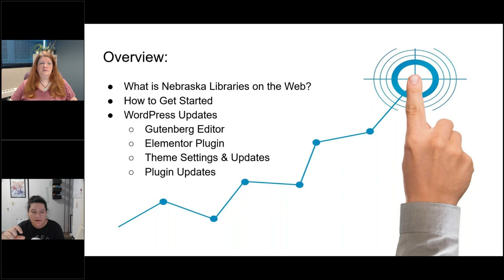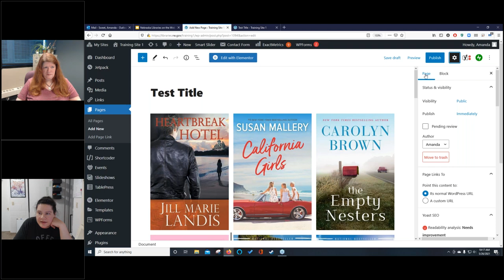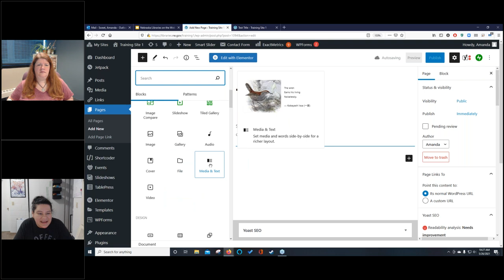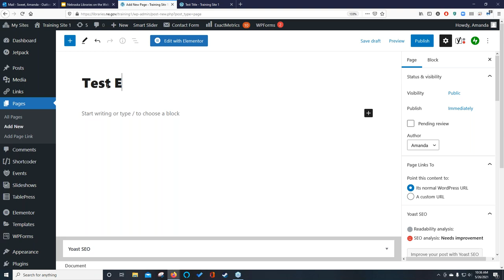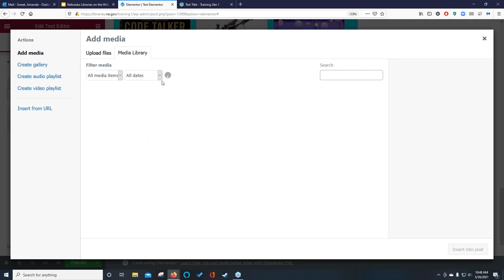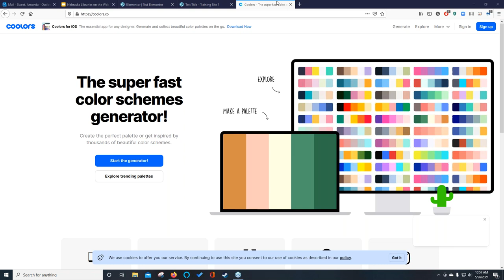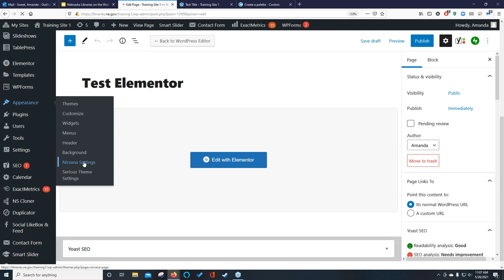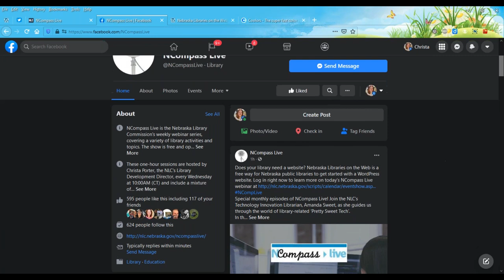NCompass Live: Pretty Sweet Tech - Nebraska Libraries on the Web: Updates & Getting Started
Nebraska Libraries on the Web is a free way for Nebraska public libraries to get started with a WordPress website. In this session you will:

* Learn the basics about WordPress and Nebraska Libraries on the Web
* Find out how to get started or revamp your existing website
* See some examples of new website layouts and design

It is free to use WordPress through Nebraska Libraries on the Web. The server and "behind the scenes" maintenance is run through the Nebraska Library Commission. All you have to do is add content and update the website after initial setup. One-on-one assistance is available to plan, learn WordPress, and troubleshoot along the way.

This session will be helpful for anyone who wants to learn more about the program, see website examples, or hear about WordPress updates.